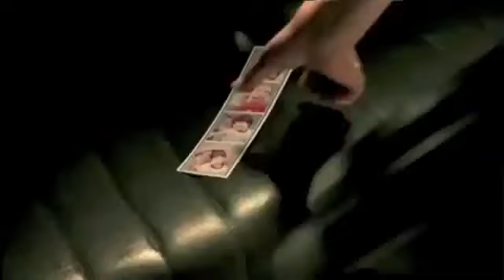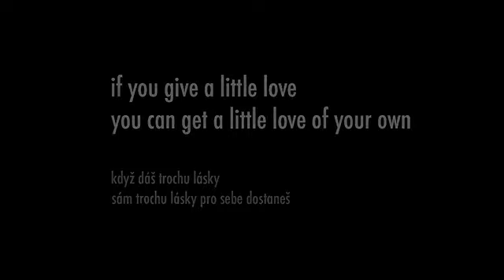Predicar con el ejemplo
Un video que merece ser compartido y un ejemplo que debiera ser seguido por todos.